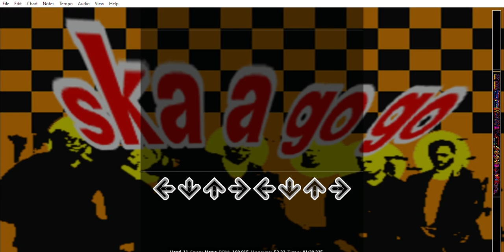[SKA] ska a go go // THE BALD HEADS ~re-recording of Stepmania IIDX ANOTHER chart~